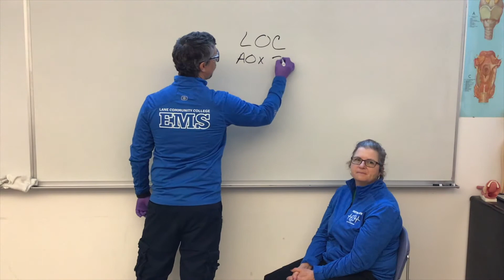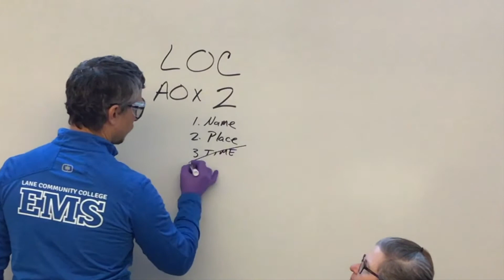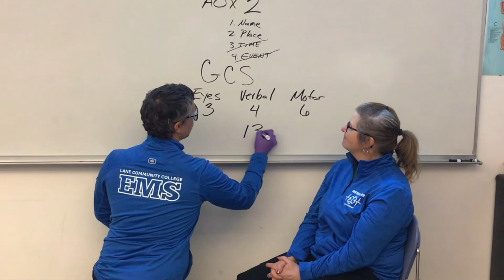Level of Consciousness & Glascow Coma Scale (Demonstration)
Nestled in the Willamette Valley, between the Cascade Mountains and the Pacific Ocean, Lane Community College's Emergency Medical Services Program trains approximately 150-200 emergency medical professionals per year through our EMT, Wilderness EMT, Advanced/Intermediate EMT, and Paramedic courses.